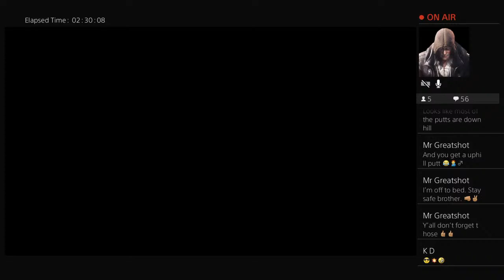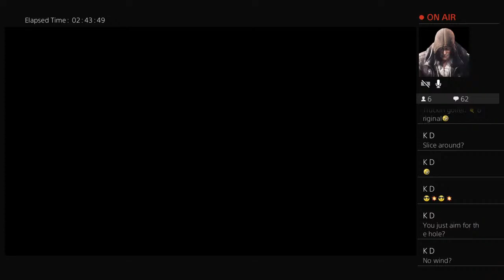Rory Mcllroy Golf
Golf Clash